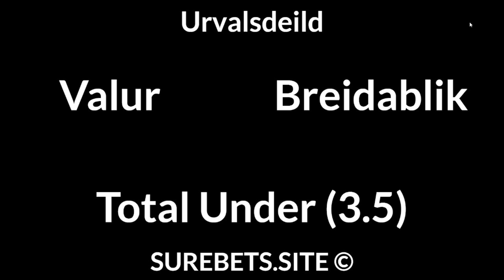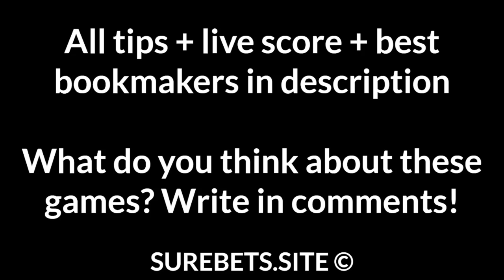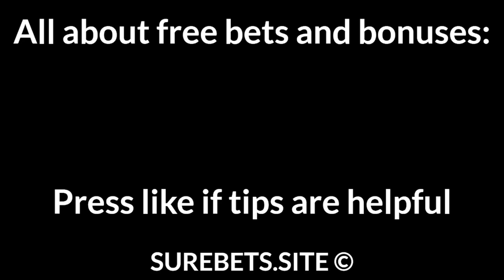Football Betting Tips Today — UEFA EURO 2020, Urvalsdeild, Eliteserien Predictions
Italy vs Switzerland
Italy to Win (-1)

Turkey vs Wales
Turkey to Win (0)

Finland vs Russia
Russia to Win

Molde vs Sarpsborg
Molde to Win (-1.5)